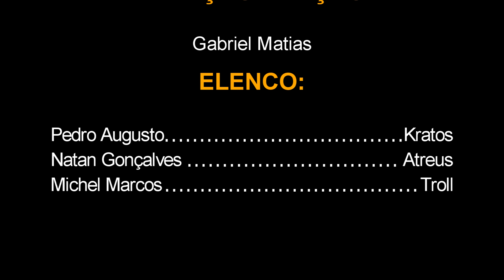God of War - - (DUBLADO PT-BR) - E3 2016 Gameplay Trailer | PS4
ATENÇÃO:
Os direitos e o valor do trabalho desse vídeo não são meus. Todo o crédito deve ir para os criadores do mesmo: Sony Interactive Entertainment, Capcom e Sony Pictures Entertainment. Este vídeo é uma dublagem sem edição posterior ,o vídeo está no link abaixo. A dublagem tem o único objetivo de oferecer às pessoas brasileiras o direito de desfrutar deste vídeo.

DIREÇÃO/EDIÇÃO -Gabriel Matias.

ELENCO
Pedro Augusto
Natan Gonçalves